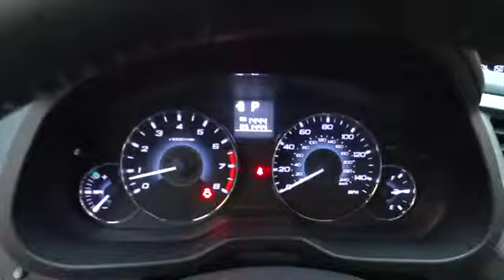2011 Subaru Outback New York, Staten Island, Jersey City, Bay Ridge, Woodbridge, NY 550206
2011 Subaru Outback
Island Subaru: Servicing New York, New York near Staten Island, Jersey City, Bay Ridge, Woodbridge, NY
2011 Subaru Outback 2.5i Premium - Stock#: 550206 - VIN#: 4S4BRBGC1B3331600

Island Subaru
1257 Hylan Blvd

2011 SUBARU OUTBACK 2.5I PREMIUM.CLEAN CAR FAX.ONE OWNER. MINT CONDITION.Welcome to the All-New Island Subaru, proudly serving the great Community of Staten Island and the surrounding areas. Island Auto Group is a multi franchise sales and service organization that is dedicated to creating lifelong customers. We recognize that to achieve this, we must provide exceptional automotive value for our customers, and the very best workplace experience for our team members. We are committed, through support and service, to actively improve the greater community; and will continually work to earn the respect and trust of our customers, employees, and their families.
MPG Automatic City: 22, MPG Automatic Highway: 29, Engine Description: 2.5L H4 16V, Fuel Type: Gas, Fuel Induction: Sequential MPI, Valves Per Cylinder: 4, Aspiration: Normal, 4WD Type : Full-Time, Driven Wheels: All-Wheel Drive, Locking Hubs: Permanent, Transmission: Continuously Variable, Wheels Rims: Silver Aluminum, Wheels Spare Rim Type: Steel, Drive Train Type: AWD, Independent Suspension: Four-Wheel, Stabilizer Bar: Front And Rear, Clock, External Temp, Low Fuel Level, Tachometer, Trip Computer, Front Wipers: Variable Intermittent, Privacy Glass: Deep, Rear Defogger, Rear Qtr Windows: Wiper Park, Rear Wiper: Fixed Interval, Roof Rack, Antenna Type: Window Grid, Audio System: AM/FM Stereo, Speakers: 4, Drivers Height: Power, Drivers Lumbar: Power 2-Way, Drivers Power: 8, Seating Capacity: 5, Front Seat Type: Bucket, Upholstery: Cloth, Center Armrest, Folding: Fold Forward Seatback, Center Console: Full With Covered Storage, Cruise Control, Cupholders: Front And Rear, Door Pockets: Driver, Passenger And Rear, Overhead Console: Mini With Storage, Power Outlets: 3, Remote Trunk Release: Power, Seatback Storage, Steering Adjustment: Tilt And Telescopic, Steering Power: Speed-Proportional Power Steering, Power Mirrors: Power Remote, Power Door Locks, Windows: Power Windows, Air Conditioning: Manual, Air Filtration: Interior Air Filtration, Trunk Lights: Cargo Area Light, Center Console Trim: Metal-Look, Dash Trim: Metal-Look, Door Trim: Metal-Look, Mats: Carpet Front And Rear, Reading Lights: Front, Shift Knob: Metal-Look, Steering Wheel Trim: Leather/Metal-Look, Vanity Mirrors: Dual Illuminated Vanity Mirrors, Bumpers: Body-Colored, Door Reinforcement: Side-Impact Door Beam, NHTSA Passenger Grade: Good, NHTSA Driver Grade: Good, NHTSA Side Impact Front Grade: Excellent, NHTSA Side Impact Back Grade: Good, Turning Circle: 36.8, ABS: 4-Wheel, Head Airbags: Curtain 1St And 2Nd Row, Anti Theft System, Brake Assist: Braking Assist, Safety Locks, Daytime Running Light, Engine Immobilizer, Headlights Dusksensor: Dusk Sensing, Front Headrests: Manual Adjustable, Rear Headrests: 3, Rear Center Seatbelt: 3-Point Belt, Safety Stability Control, Driver and Passenger Airbag, Side Airbag, Stability Control, Door Reinforcement: Side-Impact Door Beam, Tie Downs: Cargo Tie Downs, Rear Door Type: Liftgate, Side Door Type: Conventional, Heated Front Seats, Radio: AM/FM Stereo w/6-Disc In-Dash CD Changer, Rear Vision Camera, Roof Cargo Carrier, Bluetooth, Cruise control, Sunroof